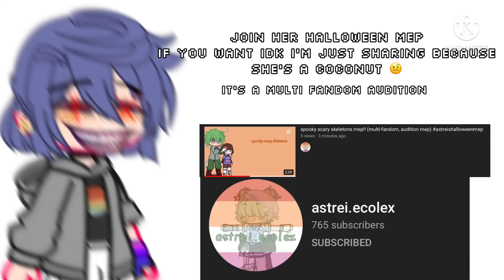Y￼jsjsneibcur skmxidnhdMSN’s sisters MEP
Idfk she’s a coconut🤨

You can Join if you’re bored, don’t feel obligated (I’m just sharing since I have a wider audience)
A